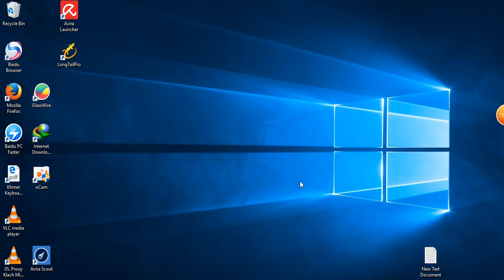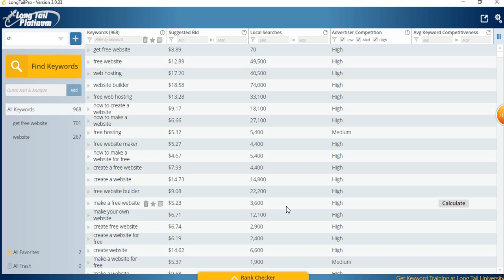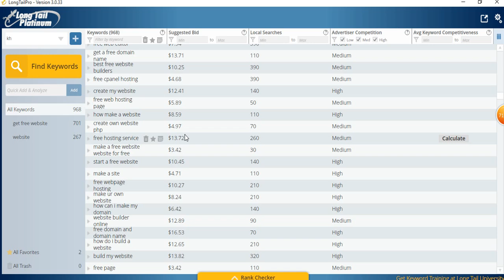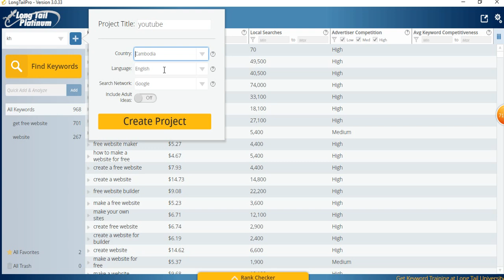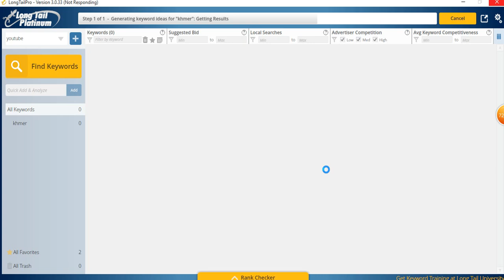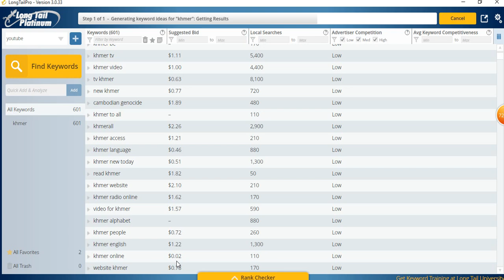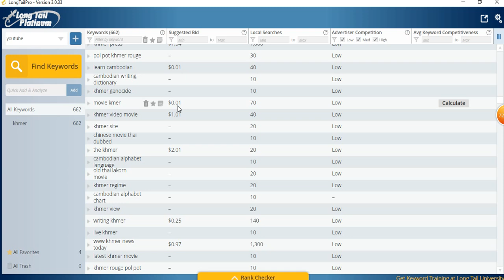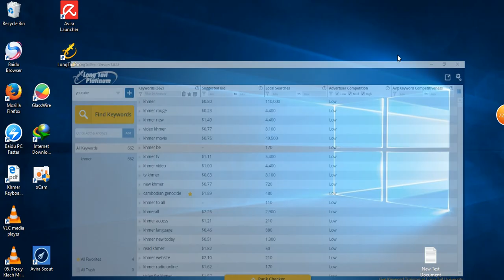Long Tail Pro Review [khmer]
Long Tail Pro - Keyword Research Software - Start For Free

Detail from: Long Tail Pro

Keyword Research
Long Tail Pro is FASTER than ever! I’m talking 8x FASTER than Market Samurai. Find up to 800 keywords per seed keyword – with the ability to capture literally thousands of keywords in seconds.

Find out how many people are actually searching a keyword or phrase each month.
បើអ្នកចង់ចេះពីគន្លឹះថ្មីៗនៃបច្ចេកវិទ្យាសម័យថ្មីសូមចុច Sub Youtube channel :
សាកល្បង